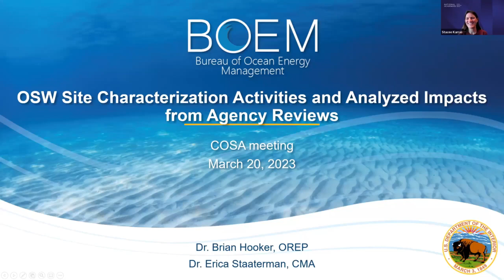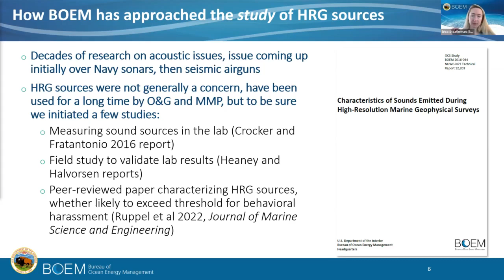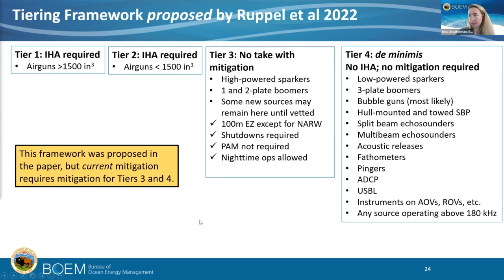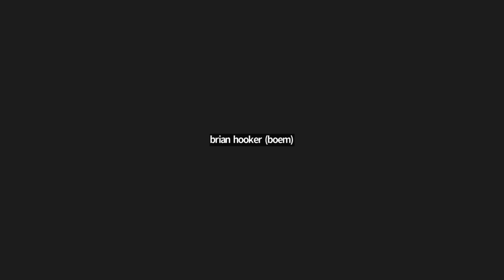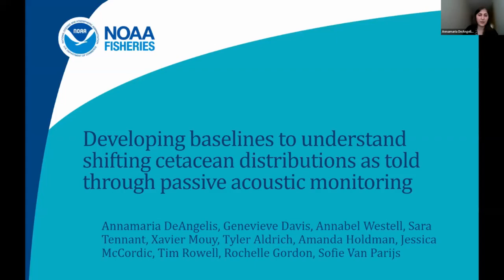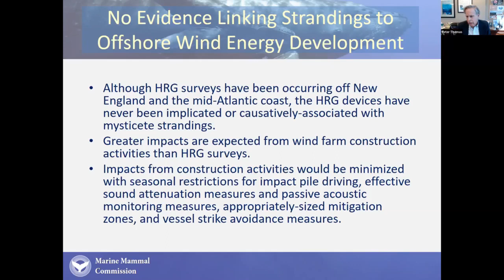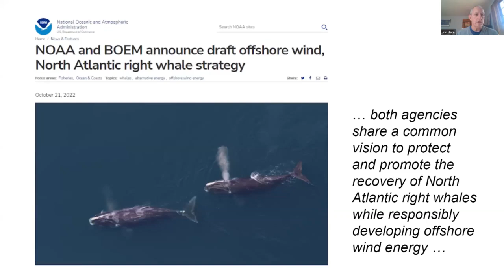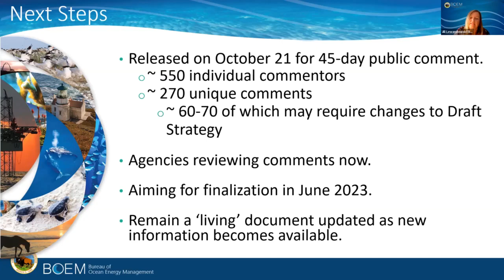Standing Committee on Environmental Science and Assessment for Ocean Energy Management - DAY 1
The Committee on Offshore Science and Assessment's Spring Meeting will be focused on:

- Hearing from BOEM and NOAA staff regarding acoustic impacts from wind energy site characterization and recent whale standings.

- Hearing updates from BOEM regarding progress in addressing recommendations from the NASEM “First-in-Class” report.

- Meeting the new BOEM Director.

- Hearing about the new NASEM activities relevant to BOEM